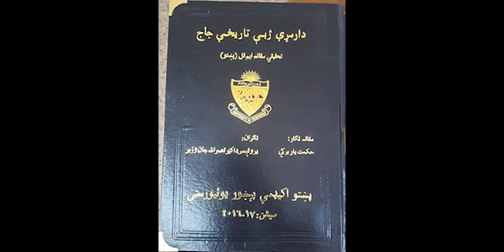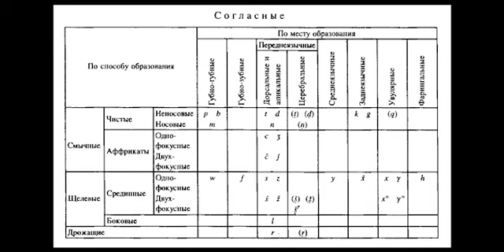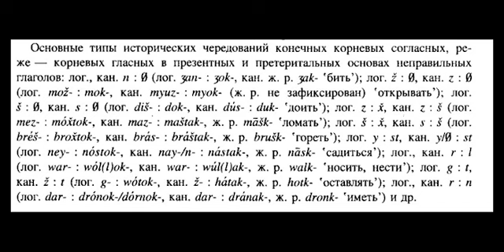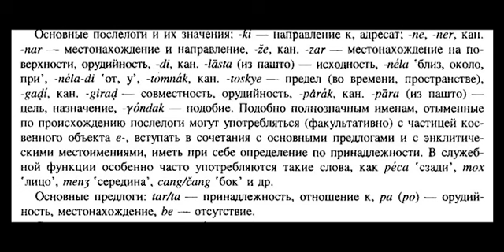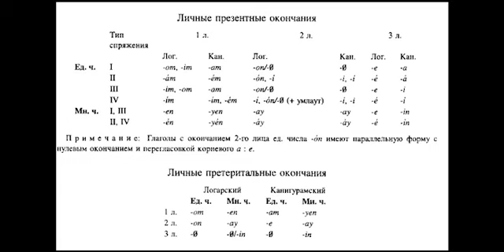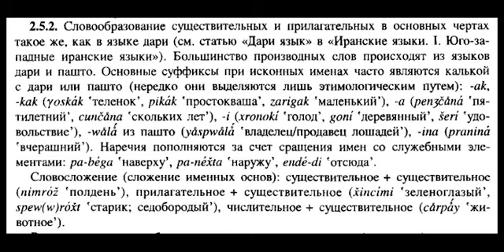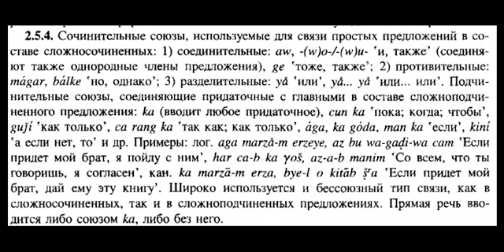Язык ормури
Малый иранский язык Афганистана и Пакистана